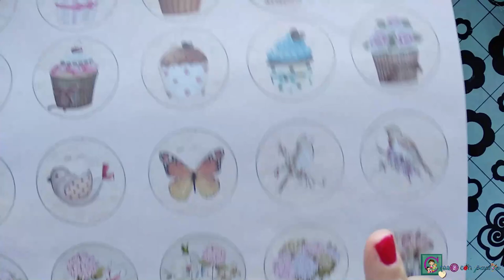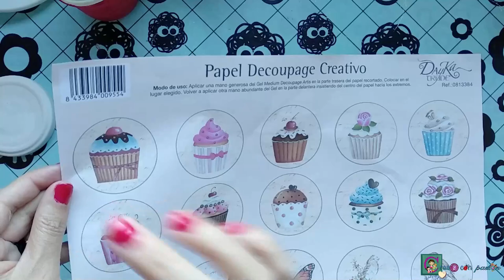RECICLAJE, FRASCOS DE CRISTAL CON DECOUPAGE Y CHALK PAINT, y bandeja DIY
Hola familia creativa: Hoy haremos el reciclaje de 4 tarros de cristal que convertiremos en bonitos prácticos envases para nuestra cocina, con la técnica del decoupage y pinturas a la tiza.
También crearemos una bandeja con madera DM para poder colocarlos y lucirlos.

A continuación os dejo los materiales de esta colaboración con la tienda
Si estáis interesados en realizar una compra ponen a vuestra disposición un DESCUENTO DEL 5%  en toda la web introduciendo el código:
CREA2CONPASION.

🎨MATERIALES
🖌 Frascos o tarros de cristal para reciclar
🖌Papel para decoupage
🖌 Marca puntos
🖌Madera DM
🖌Cinta doble cara
🖌Cartulina
🖌Cinta decorativa o puntilla

📏Medidas bandeja madera DM de 3mm de grosor

✏️Base cuadrada de 12'5cm de lado
✏️2 laterales de 12'5cm por 2cm de ancho
✏️2 laterales de 13'1cm por 2cm de ancho (12'5 +0'03+0'03 del grosor de la madera DM)

¿Me sigues?